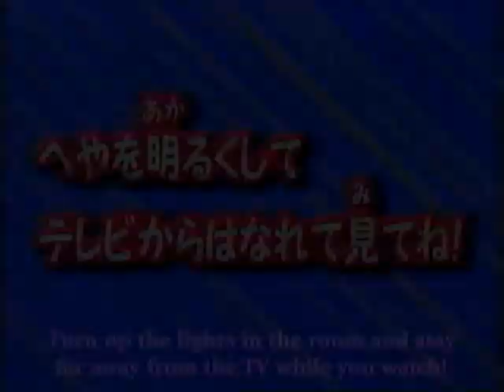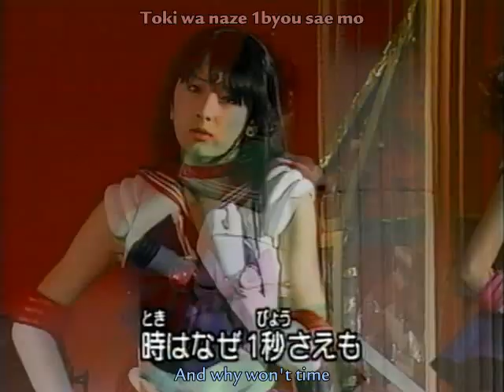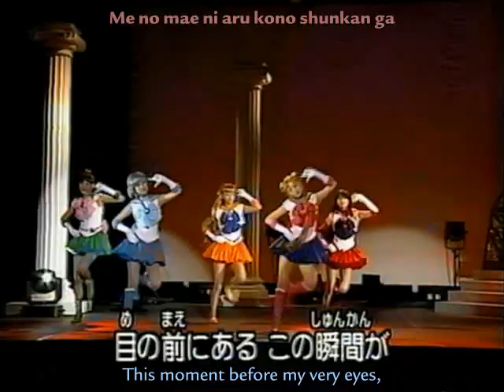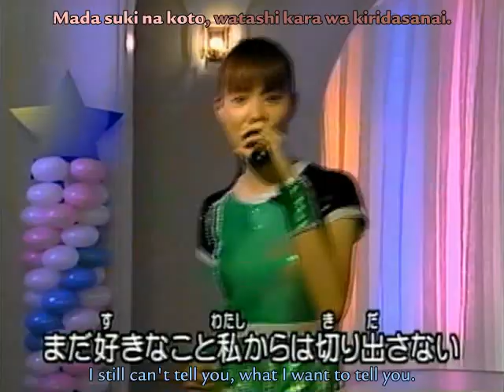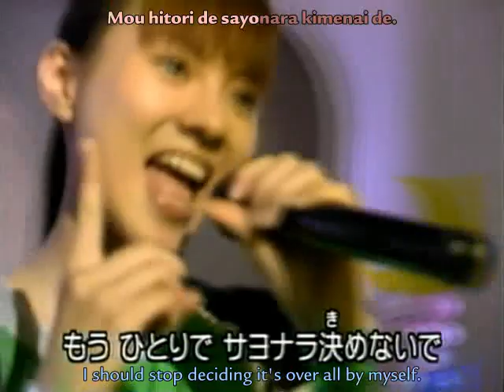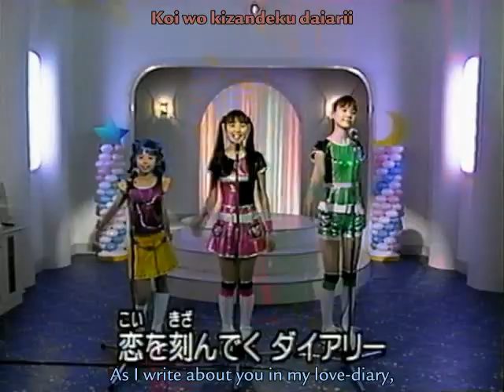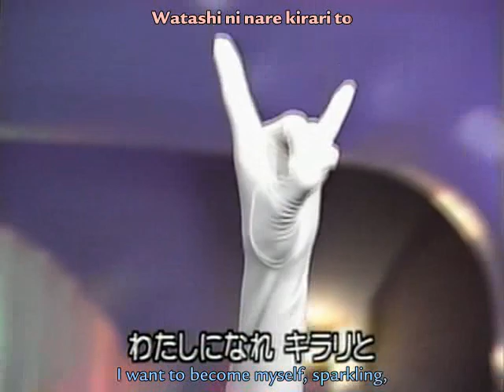[Ryuusei] PGSM Super Dance Lesson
Here is the dance lesson that was included in the Kirari Super Live disc I believe!

This was subbed by Ryuusei Subs with Arctic Knight as the lead person, but torrents of this have sadly been deactivated :(, Brit-chan from Sea Of Serenity Subs had downloaded all of the Omakes and that jazz so I will be uploading them!

LINKS:
(Please check out their subs on PGSM as well!!)